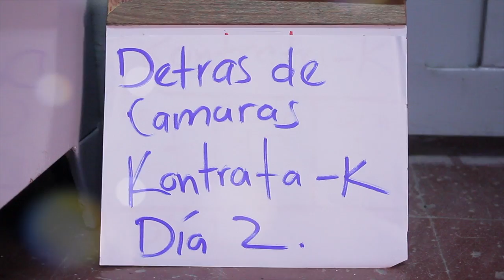Detrás de cámara Kontrata-k día 2 (2014)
Dirección: Diego Gómez Gostro
Montaje: Duván Londoño
Cámara: Diego Gómez
Producción: Pasolini en Medellín

Detrás de Cámaras del primer día de rodaje del videoclip de la canción Kontrata-k del grupo de Hip Hop Zona 8 de la ciudad de Medellín, más conocidos por Juan Pepito de la colección Ojos de asfalto

Montaje: Duván Londoño
Cámara: Diego Gómez